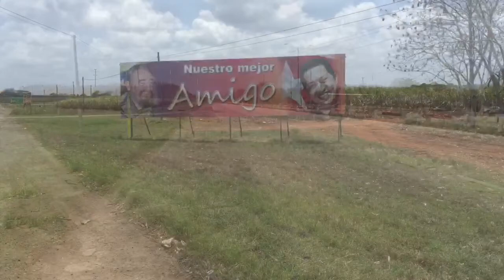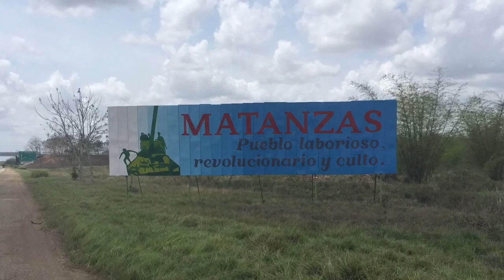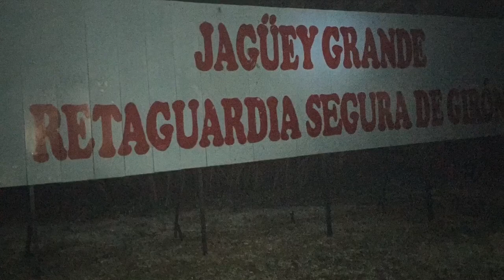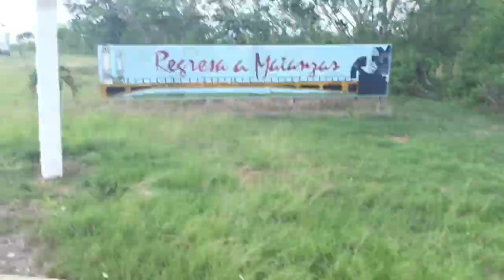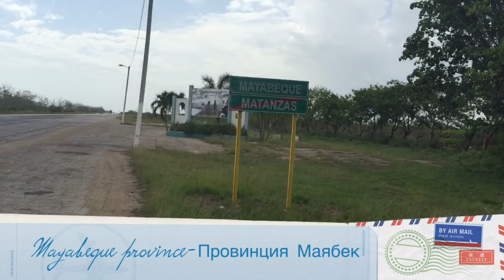D. 17,18 American & Cuban Flags Side By Side-Д. 17,18 Американский и Кубинский Флаги Рядом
Day 17 was a 66 kilometer day on the wide and comfortable to run on Autopista.  While the road was easy to run on it was also very desolate, unchanging, and lonely which to me has always been a positive in that it allows a chance for perfect reflection and solace.  We stopped in Jaguey Grande ( km marker 142) after crossing into Matanzas territory province. In a very symbolic move the people renting us the room put up the American flag right next to the Cuban one as can be seen in the clip.

Day 18 was complicated because we couldn't figure if I ran 64 or 62 kilometers.  Jose claimed 64 while the markers claimed 62 as I stopped at 80

(142from yesterday mins 80= 62).  However the markers are not accurate and over time do warp

the distances. On day 18 I also crossed out of Matanzas and into Mayabeque province which is just east of Havana!
 The songs are "Runway" by Elysium and "It's dark again" by Civil Defense.

17 день закончился 66 километрами. Просторная и удобная для пробега Аутописта одновременно совершенно пустая и безлюдная! Хотя именно в таких условиях удается по настоящему сосредоточиться и пофилософствовать о жизни. Мы остановились в Хагуэй Гранде (отметка 142 км) в провинции Матанзас. Очень символическим поступком было решение хозяев которые сдавали нам комнату выставить Американский флаг рядом с Кубинским как можно заметить в ролике.

18 день дал немного проблем только лишь потому что мы не могли точно определить сколько километров я пробежал, 62 или 64. Хосе утверждал что 64 км в то время как маркировка 80, у которой я остановился, убеждала что 62 км (142-62=80). Хотя допускается неточность и износ маркировки. Прямо из провинции Матанза я попал в провинцию Маябеки что расположена на востоке от Гаваны.

Песни "Взлётная полоса" группы Элизиум и "И Снова темно" группы Гражданская Оборона.